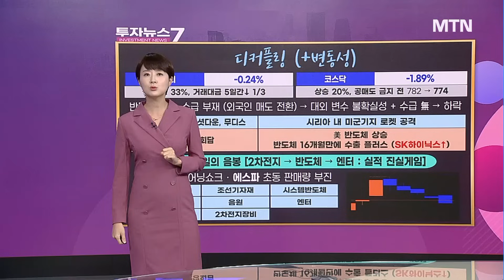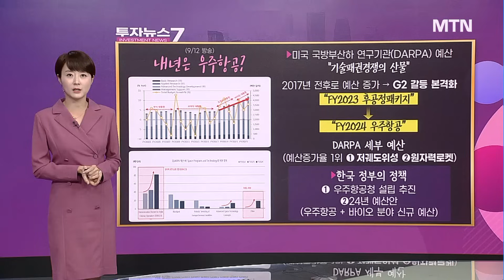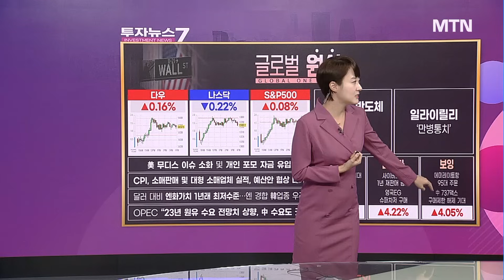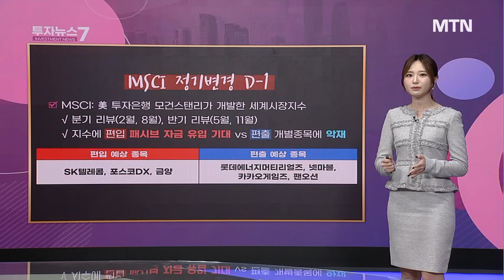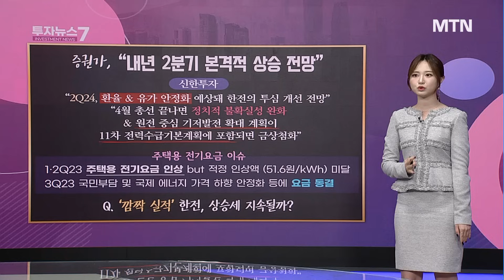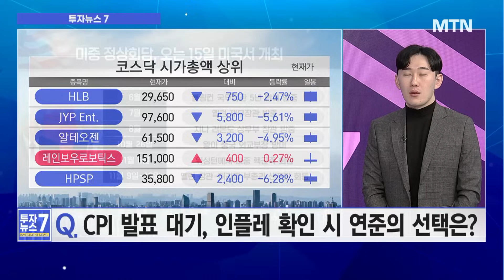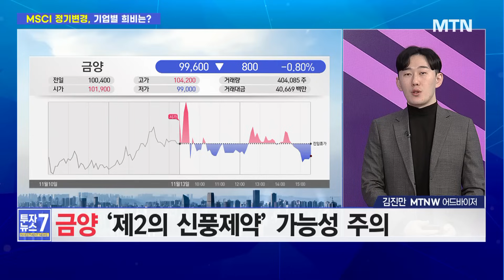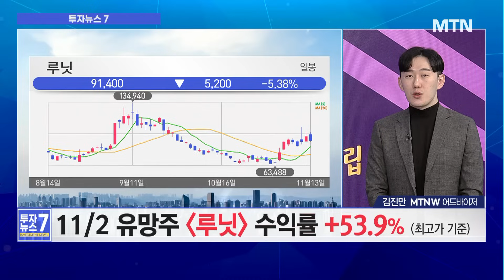[투자뉴스7] 한미반도체 급락! 파두 시외下 저점 매수 가능하다? '삼수' 금양, MSCI 편입할까 / 머니투데이방송 (증시, 증권)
11/14 출발! 성공투자

[이슈1] CPI 발표 대기, 인플레 확인 시 연준의 선택?
[이슈2] 한미반도체 '어닝 쇼크' 반도체 하락, 오늘은?
[이슈3] MSCI 편입 종목보다 편출 종목 주목! 이유는?
[진만‘s Pick] 한화에어로스페이스·한국항공우주 추가 상승?